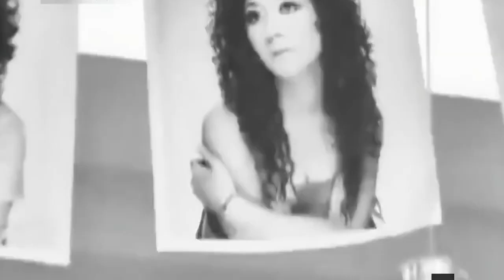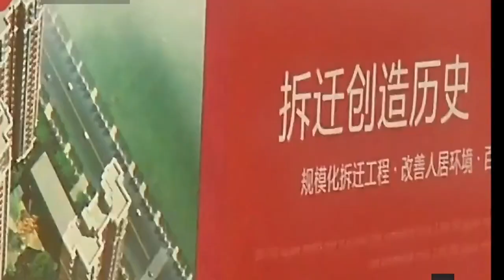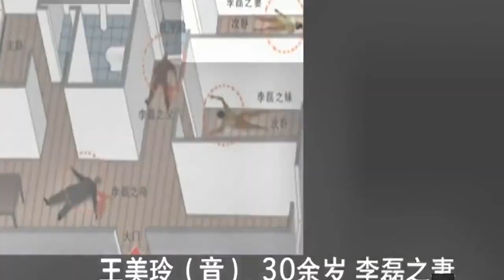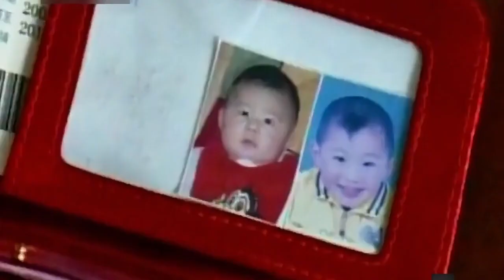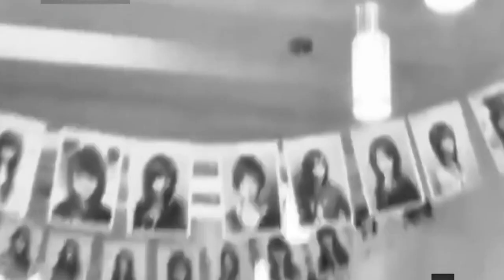(3)The ruthless Li Lei took up a knife and butchered his own family of six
Li Lei, striving for the approval of his family. In the depths of despair, he resorts to cruel means. Once known for his integrity, Li Lei conceals a dual personality within himself. During the trial, he admits to his wrongdoing but endures the judgment of his family. In the end, he accepts the execution of the death penalty, leaving behind endless remorse and pain within the family. The case reflects the importance of communication and understanding within a family, urging the avoidance of similar tragedies.